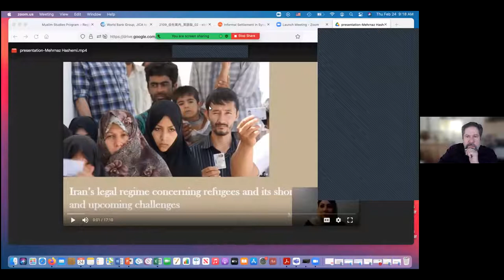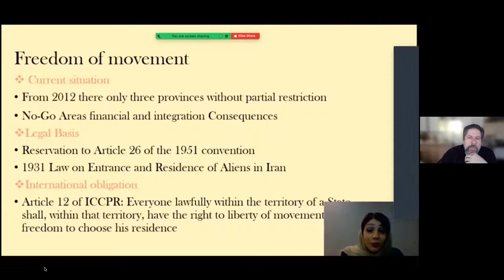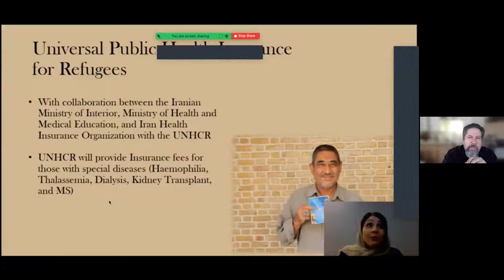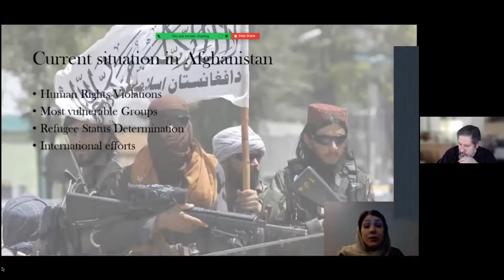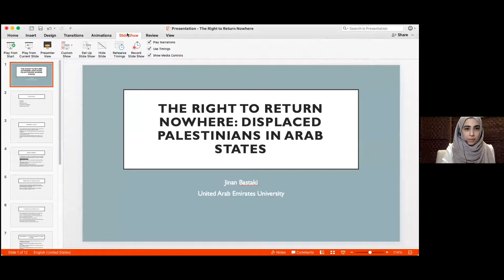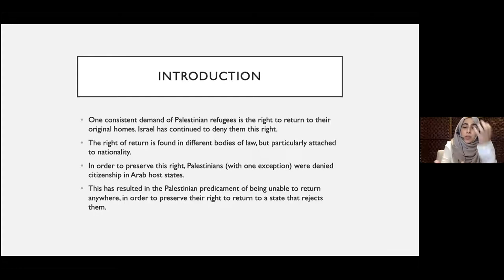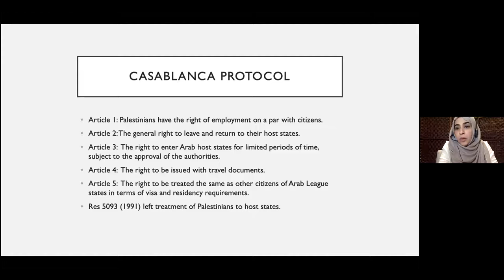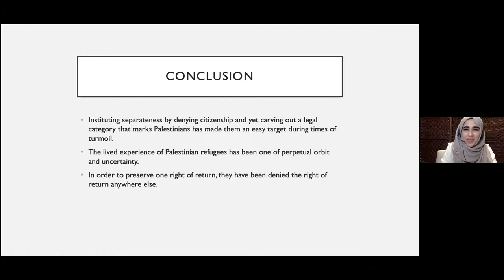15th Annual Conference Panel 1: REGIMES OF BELONGING, PART 1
Muslim Studies Program 15th Annual Conference
Michigan State University (ONLINE ONLY)
THEME: “Belonging Nowhere”: States of Statelessness and Displacement in the Muslim World
1:22 Opening Remarks: Steven Hanson, Farha Abbasi, Najib Hourani, Linda Sayed
Panel 1: REGIMES OF BELONGING: PART 1
15:07 Mehrnaz Hashemi (Shahid Beheshti U.): Iran’s Legal Regime Concerning Refugees: Shortcomings and Challenges
33:56 Stephanie Nawyn (MSU): Islamic Hospitality and Informalization of Refugee Rights
54:18 Jinan Bastaki (UAE U.): The Right to Return Nowhere: Palestinians in Arab States
1:17:08 Discussant: Najib Hourani (MSU) and Q&A